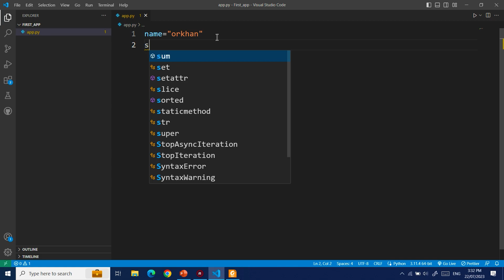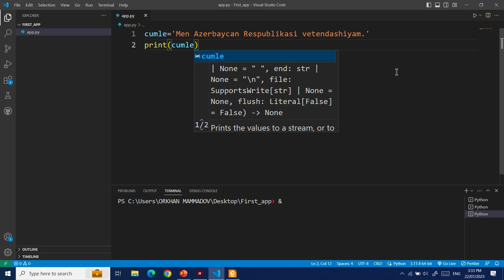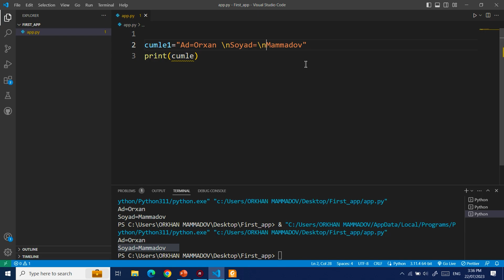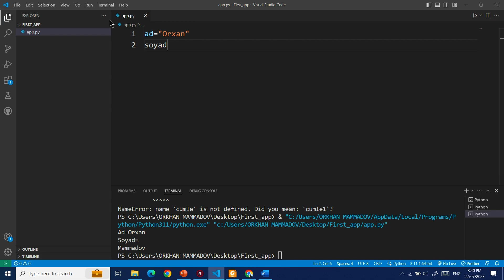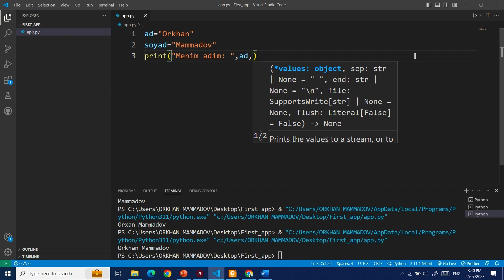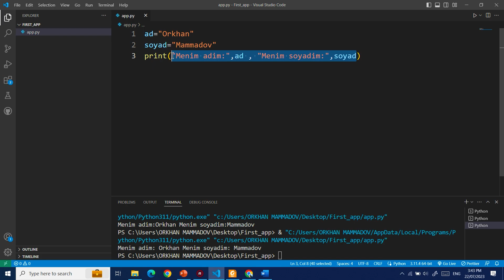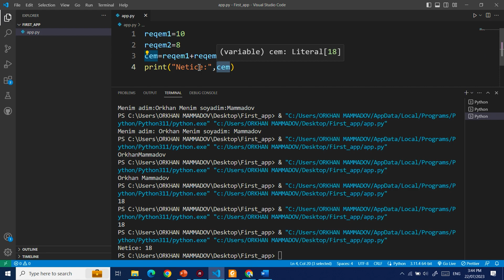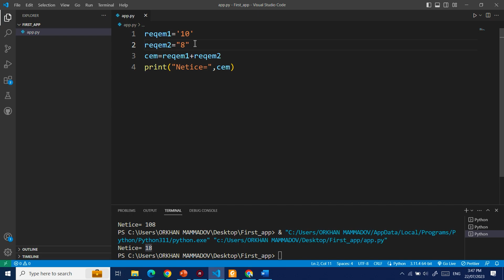Python- Dərs 5 | Verilən tipləri- String (sətir tipi) | Orxan Məmmədov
IT BRAINS ACADEMY
Veb: itbrains.edu.az
Ünvan: 28 May, AF BUSINESS HOUSE